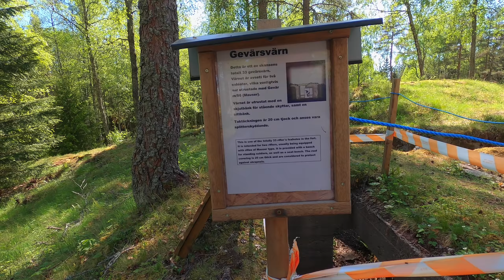The ADV Burger - solo wild camping and cooking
A wild camping adventure on the Yamaha Tenere 700,  Exploring what really makes an ADV burger taste to darn good. It's not just in the ingredients you normally use.